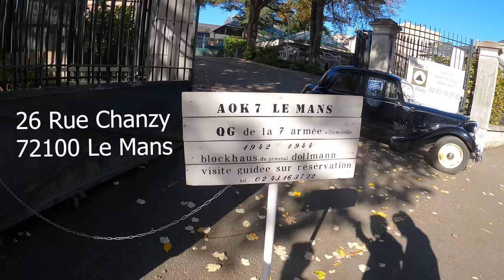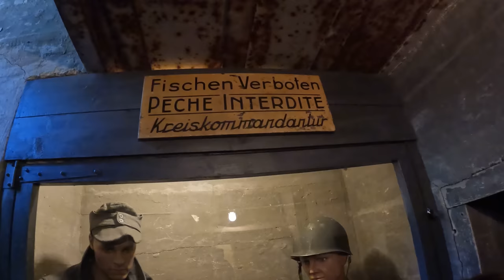Leurs découvertes finissent dans un Musée : Les plus grands pêcheurs à l'aimant de France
Avec les plus gros Pêcheurs à l'aimant de France ! et Visite d'un Bunker Allemand en état de fonctionnement !

Nous sommes aujourd'hui dans la région du Mans en compagnie de Pêche Aveugl'aimant, la plus grande association française de pêcheurs à l'aimant. Ils nous emmènent pêcher à l'aimant en leur compagnie avant de visiter un bunker allemand réhabilité au cœur du Mans. Il leur arrive fréquemment de transmettre certaines de leurs découvertes en lien avec la seconde Guerre Mondiale au musée AOK 7.

Aimants utilisés :
Barbarians 360°de chez Maison de la détection :

Aimant recommandé pour démarrer la pratique :
Terror 360° de chez Maison de la détection  :